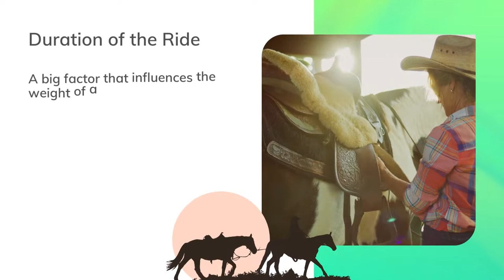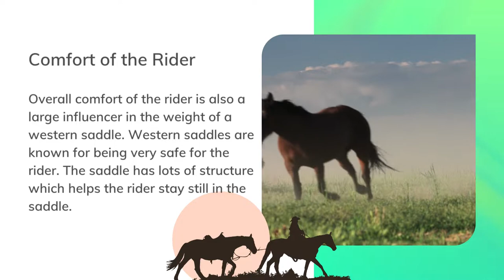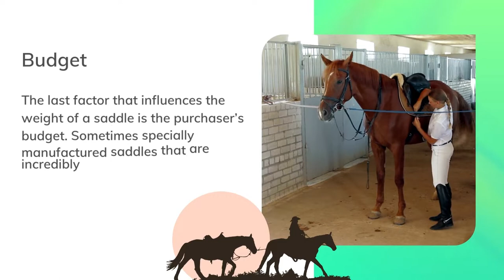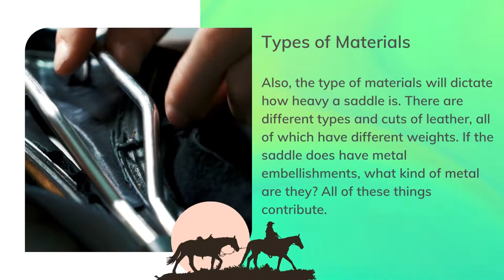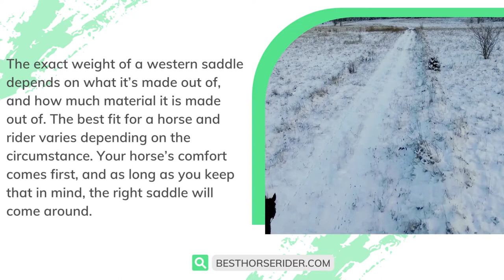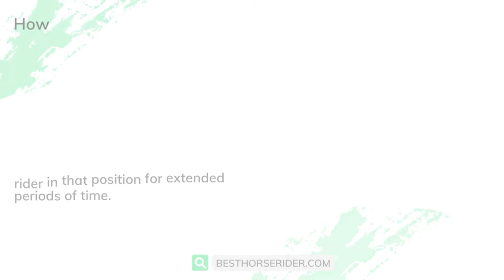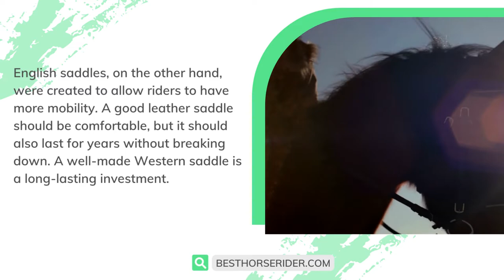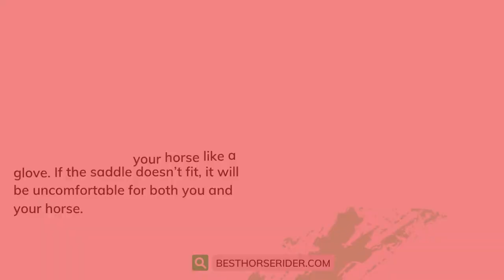How Much Does A Western Saddle Weigh, And Why?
Have you ever had to tack a western horse up? Do you know how much does a western saddle weigh, exactly? Did you have trouble carrying that big, bulky western saddle? Being an English rider, it certainly is a struggle for me! Western saddles are notoriously heavy and bulky, which is what makes them more comfortable and safe.